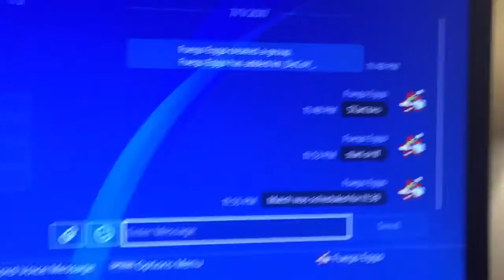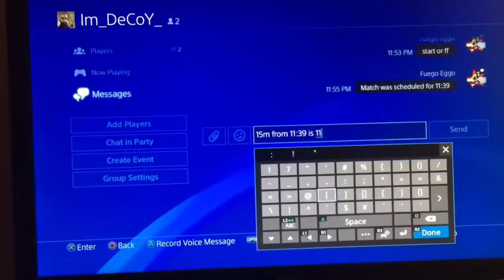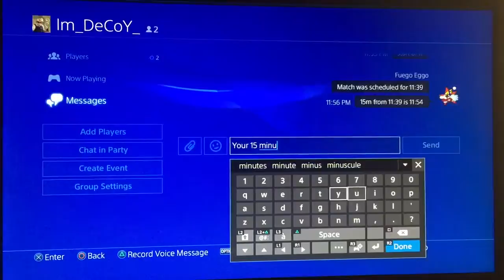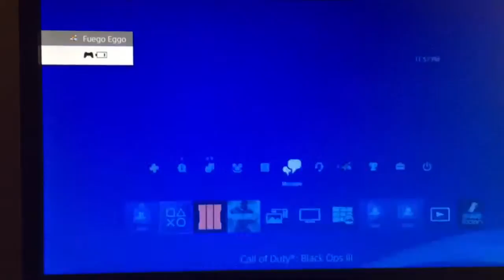Opponent forfeits not starting match in time